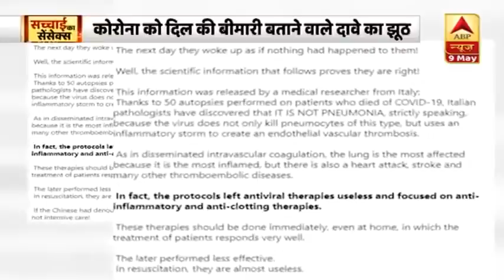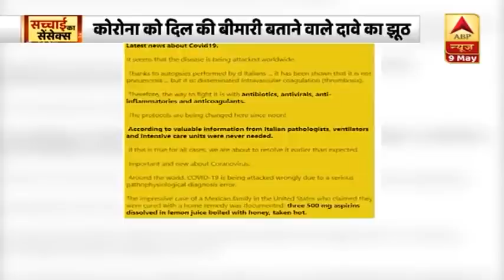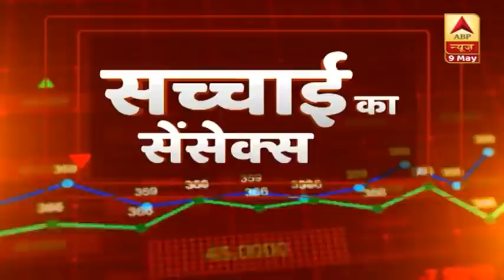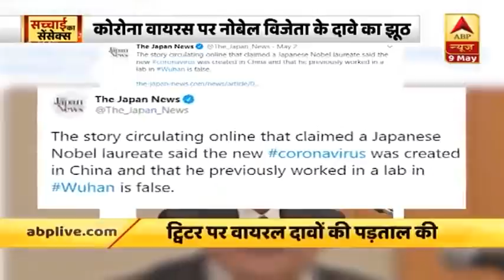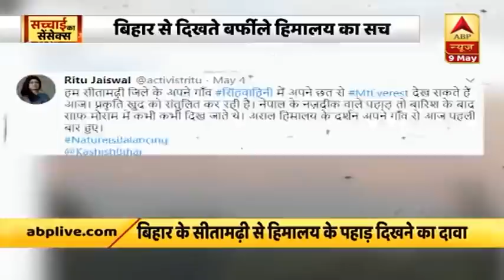बिहार से दिखते बर्फीले हिमालय का सच क्या है? देखिए | सच्चाई का सेंसेक्स | ABP News Hindi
सोशल मीडिया पर बिहार से वायरल हुई कुछ तस्वीरें छाई हुई हैं. हर तरफ इन तस्वीरों की चर्चा है. तस्वीरों के साथ दावा है कि बिहार से हिमालय के पहाड़ दिखाई पड़ रहे हैं. कोरोना काल में जालंधर और सहारनपुर के बाद ऐसा दावा जब बिहार से हुआ तो हमने इसकी भी पड़ताल की. क्या सहारनपुर की तरह बिहार से भी हिमालय दिख रहे हैं. देखिए क्या है इसकी सच्चाई.